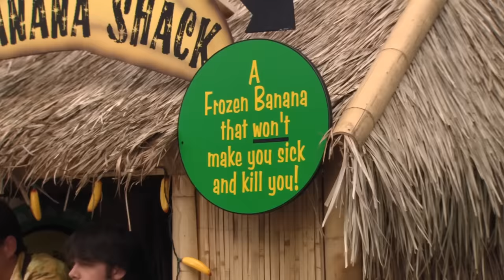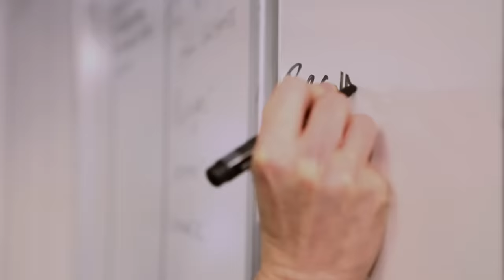The Hilariously Traumatic Secret Of Arrested Development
Few shows on television deal with family issues the way Arrested Development did.  With its intricately woven web of parental mistakes, petty grudges, and inter-generational emotional baggage Arrested Development made looking at family trauma hilarious.  It's a fine line to walk, but Arrested Development nailed it.